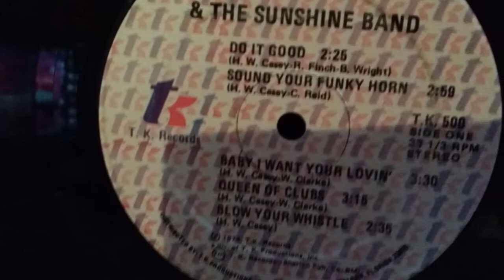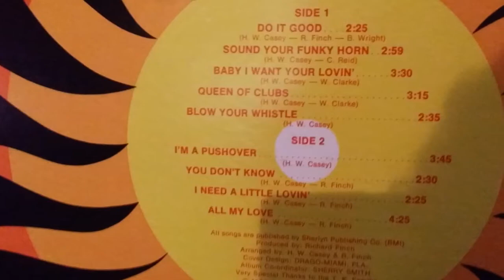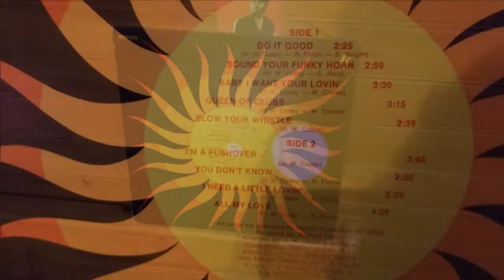KC AND THE SUNSHINE BAND.YOU DON'T KNOW